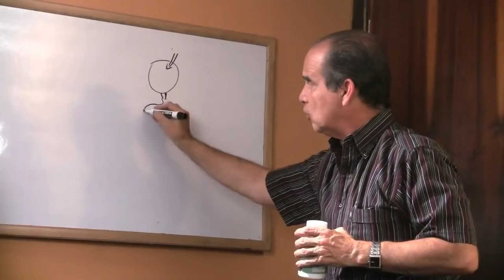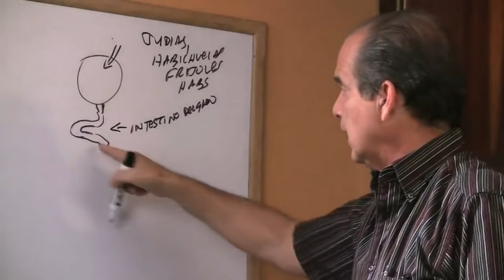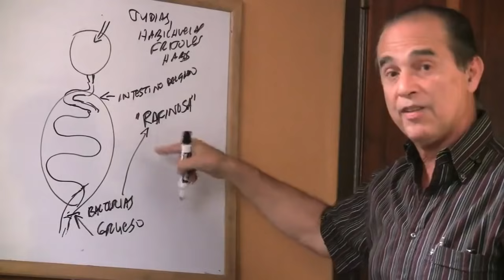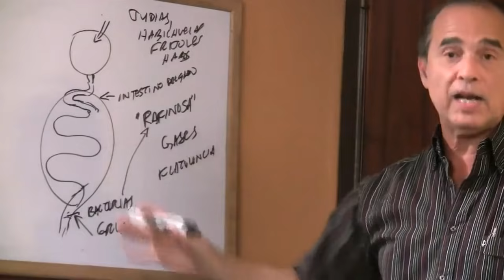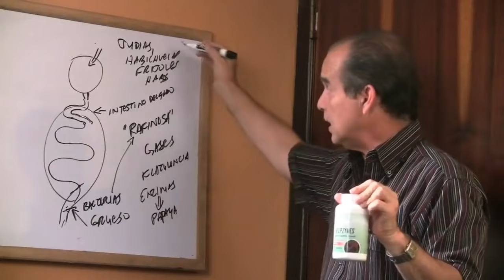Episodio #472 Las flatulencias un problema antisocial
En este episodio Frank explica por qué las personas con un sistema nervioso excitado necesitan consumir alimentos como las habichuelas o los frijoles que generan gases intestinales.